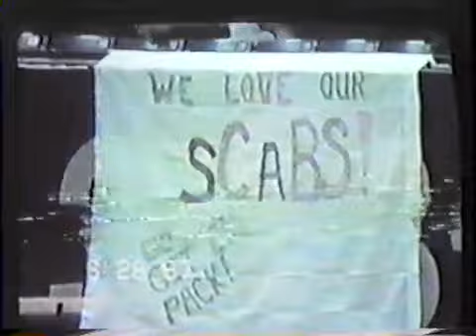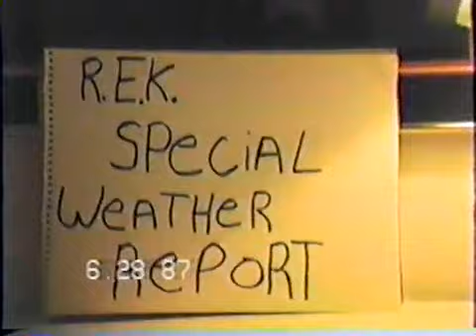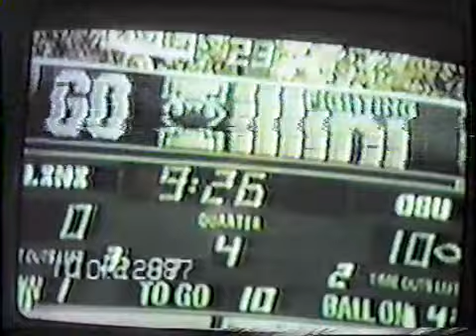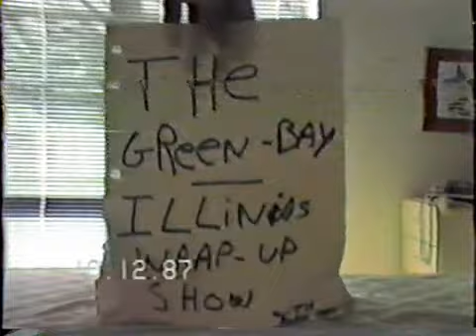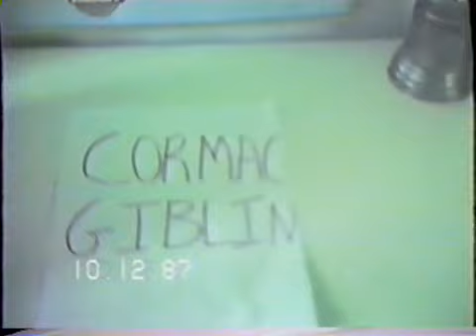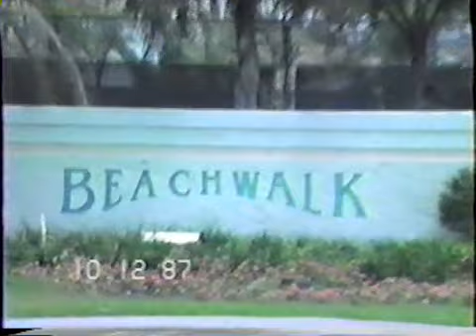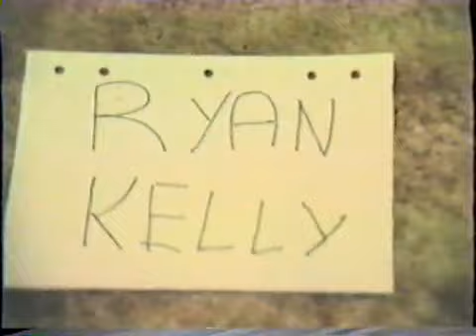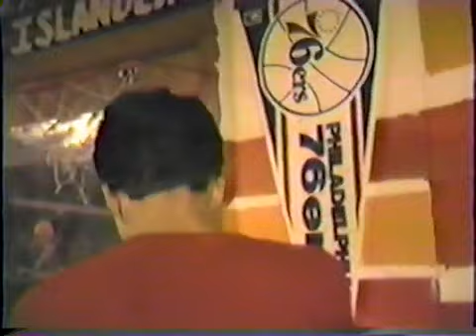REK Productions Tape 8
GB, Hurricane, GB's, Mask 5, Teacher Conference, Hotel Hell, Alien Invasion, Basketball Video (home), 1988 Illini Foootball Video, The Cellar (First Illinois Movie)